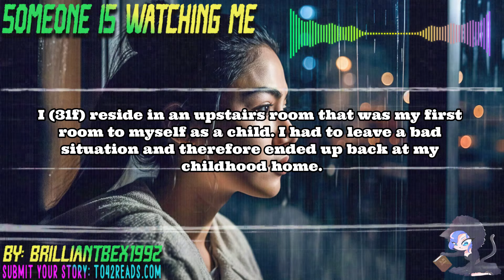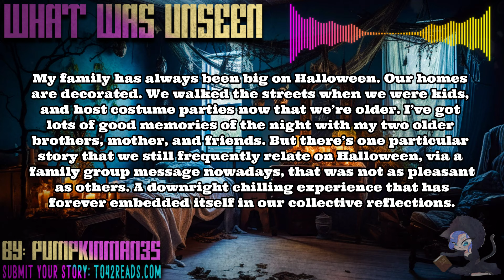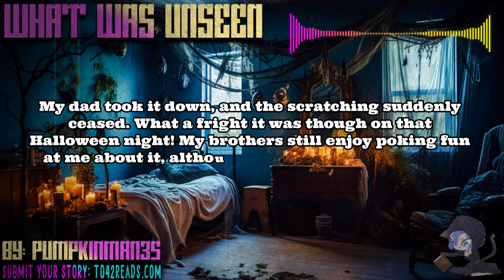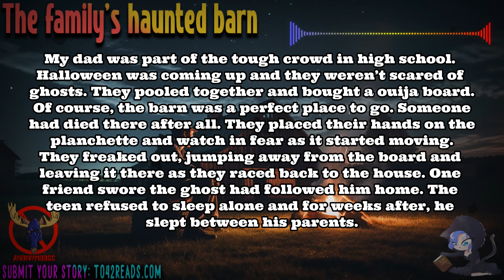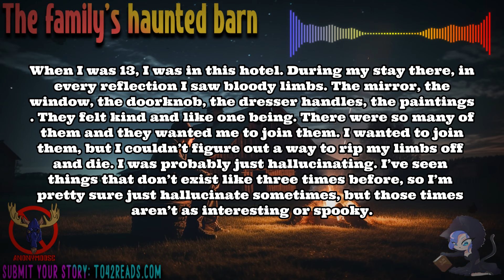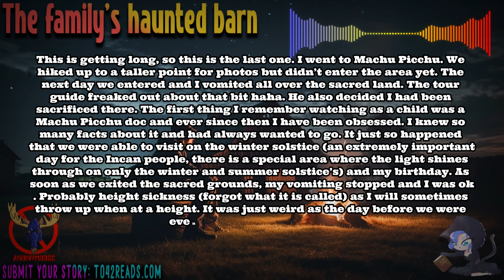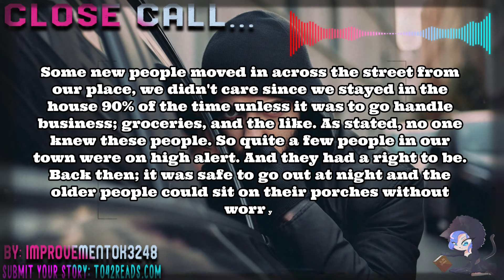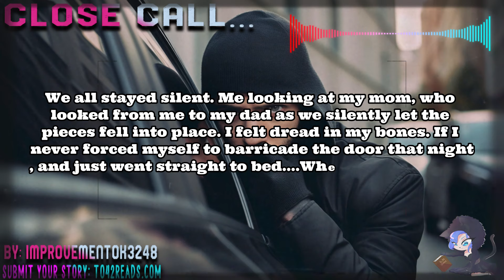Spine-tingling Reddit Tales For Halloween - Volume 25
Thank you so much for checking out these True Reddit Stories.🤗

Sunday is a long form story that goes live at 3pm EST. This a channel of day and night, true and fictional stories. One week it will be day stories, brought to me by To. The next week it will be night stories, brought to me by 42.

Got a story to share?📧

All story links are now on my website due to YouTube not like anything that is labelled as NSFW and some subreddits are full labelled that way.

Photos, Textures, some music and other elements for videos are from these sites:
Mid-journey
Wondershare

Time Stamps:
00:00 – Get Cozy
00:11 – Story #1 – BrilliantBex1992
05:16 – 2SH #1 – ThePoliteSnob
05:42 – Story #2 – PumpkinMan35
11:08 – 2SH #2 – Ghost_In_The_Shell_9
11:36 – Story #3 – Blondie_cakes7
14:12 – 2SH #3 – Professional_Text_11
14:36 – Story #4 – Anonymoose
26:42 – 2SH #4 – Hot4Scooter
27:04 – Story #5 – thebearofwisdom
29:42 – 2SH #5 – Error-8675
30:08 – Story #6 – ImprovementOk3248
37:23 – 2SH #6 – faintbrush
37:55 – Leave A Comment